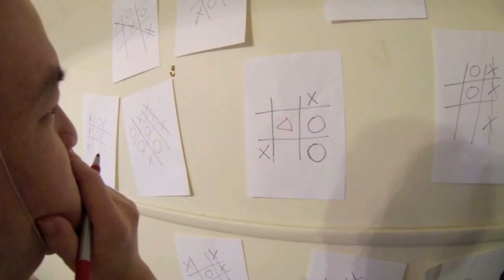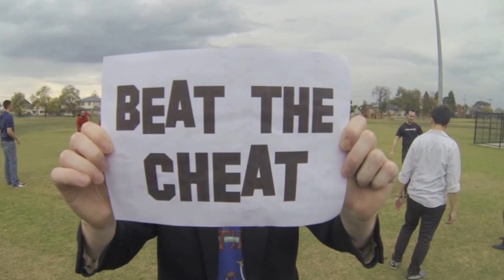Beat The Cheat!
Video Credits

Camera: Nick Kesidis

Players (in order of appearance): Nicholas J. Johnson, David Chandler, Sam Marzden, Ben Sheldon, Gali Novak, Tom, Owen Collins, Ric Gill-Atkinson, Dave Lee, Simon Barber, Marita Petherbridge, Kevin Powe, Pedro Aguilera,  Olivia Carter, Geoff Rose, Jackie Fraser, Patrick O'Duffy, Darryl Browne, Sean Fabri and Ben Mckenzie.

FAQ

HOW DID YOU SHOOT THE VIDEO? The video was shot in one shot using GoPro 3 with a wide angle lens. The speed has been changed, speeding up and slowing in down in various place. An effect has been added to mess with the image stabilisation and create the weird, stop motion effect. There are no other edits or CGI.

HOW COME SOME THINGS SEEM IMPOSSIBLE? Magic.

WHERE IS THE VIDEO SHOT? My home in Melbourne, Australia.

WHAT KIND OF MAGIC DO YOU DO? I perform scam magic, focusing on card cheating and swindling.